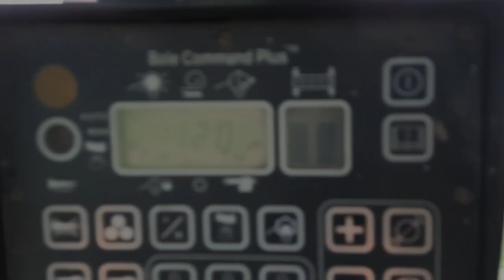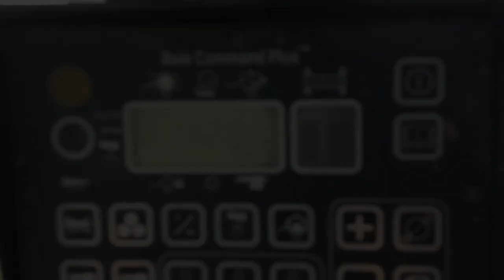Zgrabianie, Prasowanie I Zwóz Drugiego Pokosu 2k21 |Ursus c 385 | Ursus c 360 3p | Renault 133-54